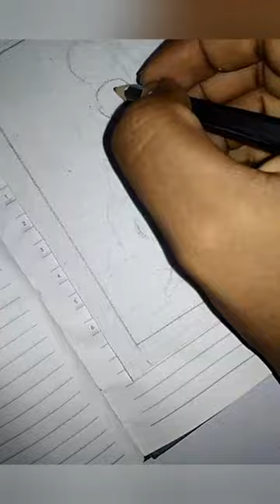Pattachitra Painting .. poster colour painting.. Indian Traditional Painting.. painting on buckram..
Hello Everyone

Please

My Name is Omm Prakash Poi